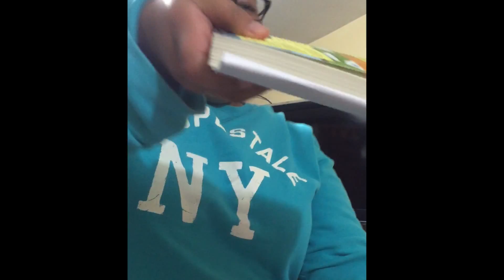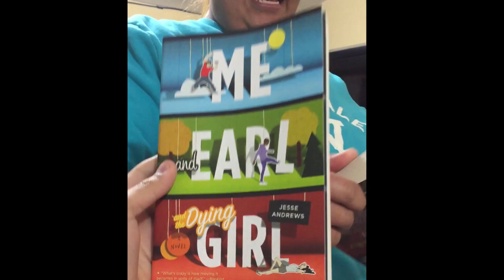Mi Primera Vez... | Ganando un Concurso | Las Hojas De La Imaginación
HOLA!!!
En este video les traigo la historia de cuando gane un sorteo, gracias a Josu de Libros Por Leer.